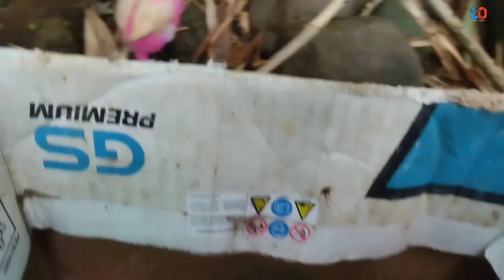Menangkap Marmut Lucu, Anak Ayam Lucu, Bebek Lucu, Keong Emas, Kepiting, Ayam warna-warni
Hallo Teman-teman jumpa lagi nih sama aku kali ini aku mau Menangkap Marmut Lucu, Anak Ayam Lucu, Bebek Lucu, Keong Emas, Kepiting, Ayam warna-warni di Sungai. Semoga teman-teman semua terhibur dan bahagia selalu.
Terima Kasih.